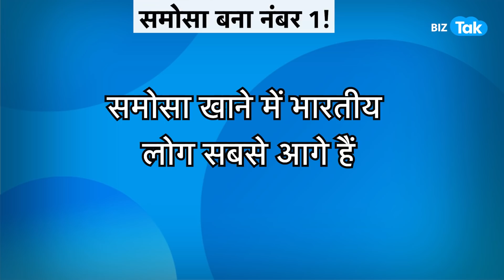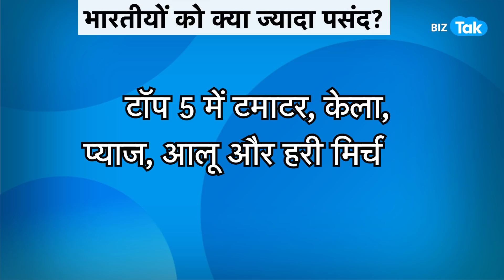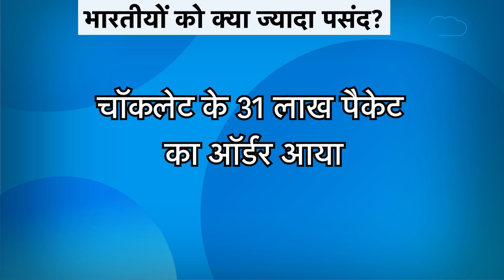भारत का समोसा बना नंबर 1 पसंद! |BIZ Tak